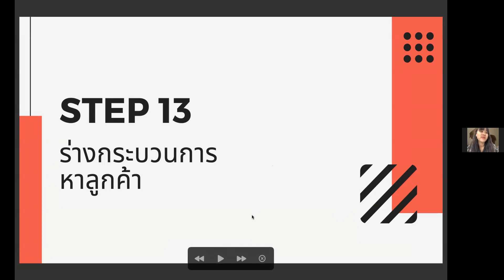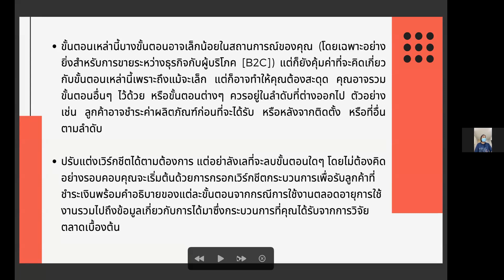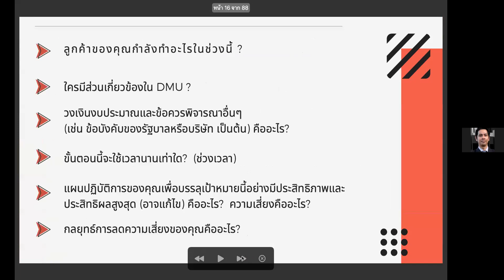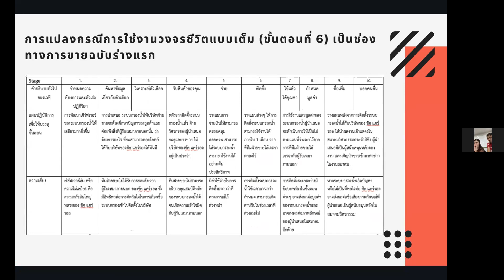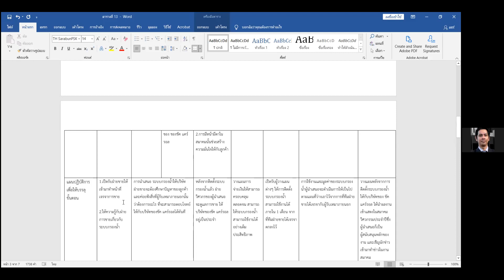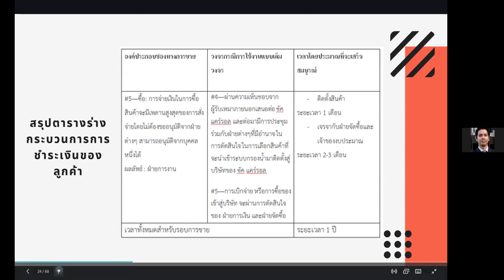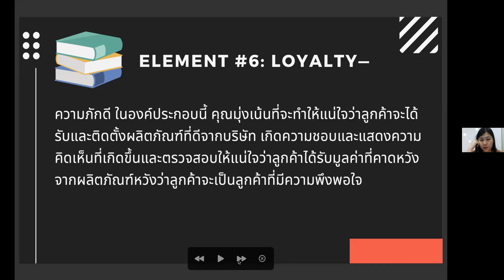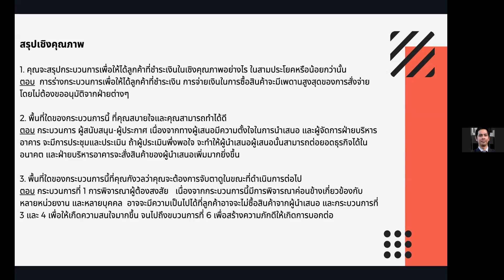MIT Book & Workshop Step 13 Sec 2